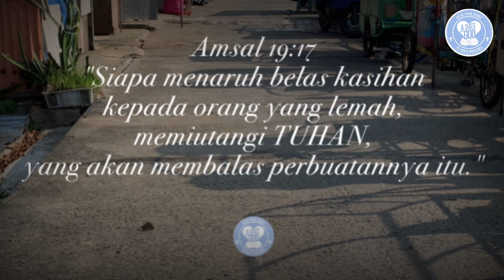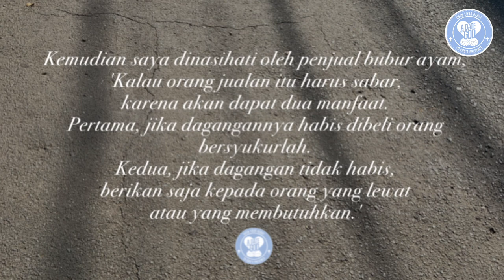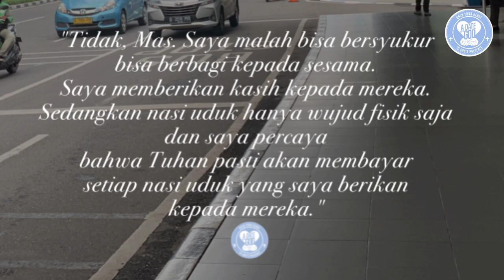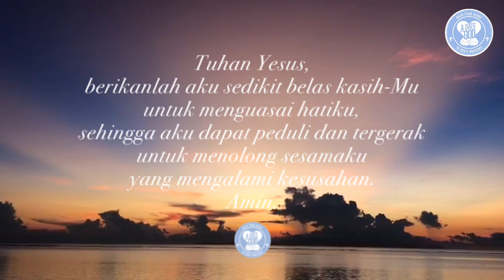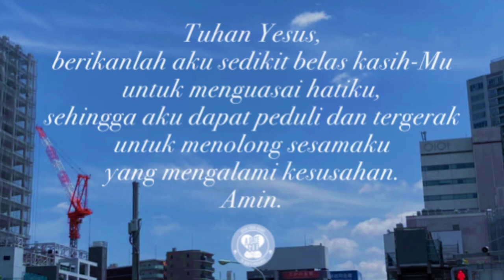Kencan Dengan Tuhan: Kebaikan dan belas kasih tulus, akan memiutangi Tuhan, yang akan membalasnya.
Amsal 19:17
"Siapa menaruh belas kasihan kepada orang yang lemah, memiutangi TUHAN, yang akan membalas perbuatannya itu."

Seseorang pernah menuliskan pengalamannya tentang seorang penjual nasi uduk yang selalu laris.
Kalau sudah di atas jam sembilan pagi, nasi uduk dagangannya sudah pasti habis.

Kemudian orang tersebut bertanya kepada si penjual nasi uduk, "Kenapa sih nasi uduknya laris banget. Sepertinya orang selalu berebut untuk membelinya."
Sang penjual menjawab, "Awalnya saya berjualan selama seminggu. Namun dagangannya tidak laku sampai akhirnya saya bosan berjualan. Kemudian saya dinasihati oleh penjual bubur ayam, 'Kalau orang jualan itu harus sabar, karena akan dapat dua manfaat. Pertama, jika dagangannya habis dibeli orang bersyukurlah. Kedua, jika dagangan tidak habis, berikan saja kepada orang yang lewat atau yang membutuhkan.' Kemudian saya melakukan nasihat itu. Sejak itu dagangan saya selalu habis. Saya mulai berjualan pukul tujuh pagi dan pukul sembilan pagi sudah habis. Kalau jualan saya tidak laku, maka saya bagikan kepada orang-orang di sekitar saya."

Kemudian orang itu bertanya lagi, "Apa tidak takut rugi, Pak?"
Penjual nasi uduk itu menjawab, "Tidak, Mas. Saya malah bisa bersyukur bisa berbagi kepada sesama. Saya memberikan kasih kepada mereka. Sedangkan nasi uduk hanya wujud fisik saja dan saya percaya bahwa Tuhan pasti akan membayar setiap nasi uduk yang saya berikan kepada mereka."

Suatu kali ada seorang yang penuh kusta tersungkur di depan Yesus dan memohon, "Tuan, jika Tuan mau, Tuan dapat mentahirkan aku. Lalu Yesus mengulurkan tangan-Nya, menjamah orang itu dan berkata: "Aku mau, jadilah engkau tahir."
Seketika itu juga lenyaplah penyakit kustanya.

Demikianlah hidup Yesus, selalu memberi dan memberi kepada orang yang membutuhkan. Ia memberikan waktu-Nya, tenaga-Nya, pikiran-Nya, perkataan-Nya, hati-Nya dan juga kuasa-Nya bagi setiap orang yang membutuhkan. Melalui kehidupan Yesus itulah para murid belajar untuk berbagi dan melayani.

Merupakan suatu kebahagiaan kalau kita bisa memberi kepada sesama. Bagaimana dengan kita? Berikanlah apa yang bisa kita berikan pada sesama. Bukankah kita memunyai lebih dari sekadar nasi uduk untuk diberikan kepada sesama?

Yakinlah bahwa Tuhan akan membayar setiap nasi uduk yang kita berikan kepada sesama kita. Mungkin tidak saat ini atau bukan kepada kita, tetapi bisa di lain waktu dan kepada anak cucu kita. Yang pasti, kebaikan dan belas kasih tulus yang kita berikan kepada orang yang membutuhkan, akan memiutangi Tuhan, yang akan membalas perbuatan baik kita.

Doa:
Tuhan Yesus, berikanlah aku sedikit belas kasih-Mu untuk menguasai hatiku, sehingga aku dapat peduli dan tergerak untuk menolong sesamaku yang mengalami kesusahan. Amin. (Dod).